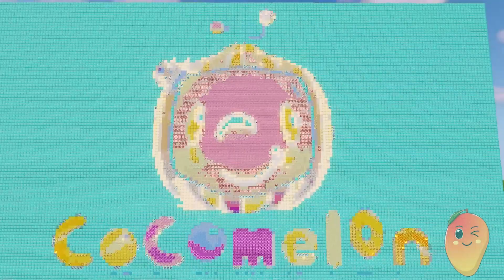Logo Effects Pixel Art Minecraft Compilation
Welcome to the official channel of Juicy Mango Edits - Tutorials, Vlogs, Gaming, Logo Effects and much more!

Here, you will find a variety of videos showcasing creative entertainment.

Ranging from general video editing tutorials to how to make certain effects like those showcased in my videos.

Gaming
You will also find gaming videos on this channel like Minecraft on PC and Mobile Games
I will upload walkthrough videos for all of the New IOS and Android Games. Daily uploads.

Creating and Reacting to Logo Effects
My most popular videos are Logo Effects ranging from Pinkfong, Cocomelon, Little Baby Bum to Netflix, T-Mobile, Samsung.